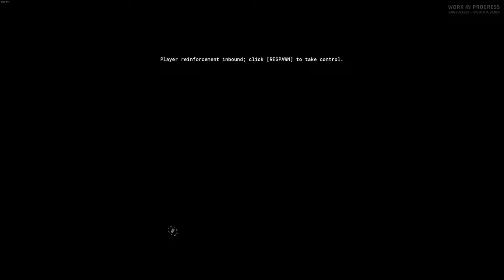flashlight tag!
No nods flashlights only Ground Branch PVP